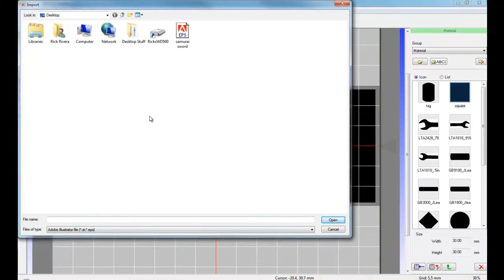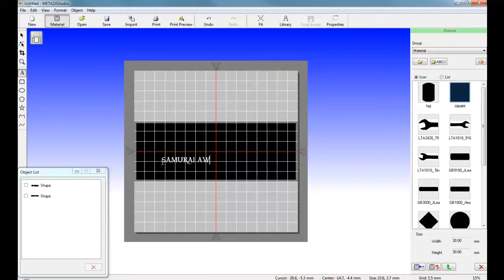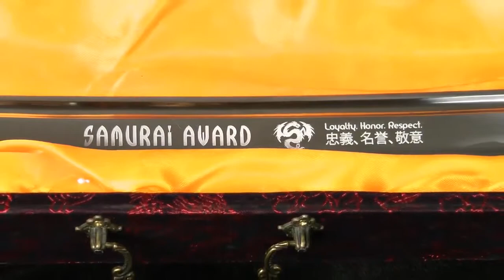MPX 90 Personalizing Oversize Gift Items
Roland MPX-90 Engraving large items